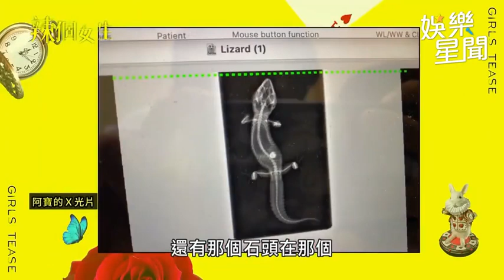八弟愛寵守宮脾氣超好 任人擺佈眾人全被萌融化｜辣個女生｜三立娛樂星聞